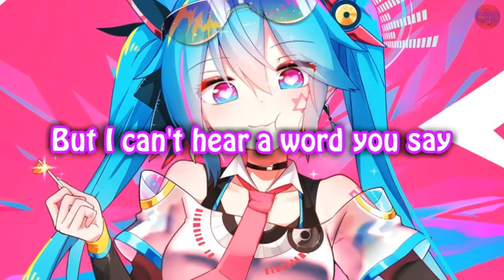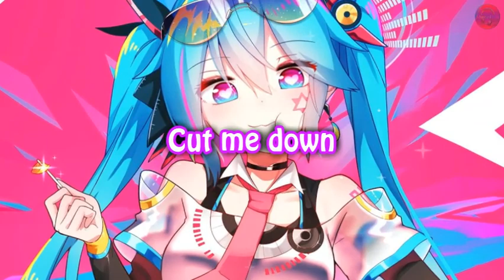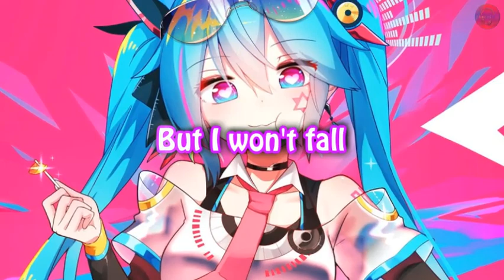Nightcore - Titanium [Lyrics]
Titanium (David Guetta)

You shout it out, but
I can't hear a word you say
I'm talking loud, not saying much
Cut me down, but it's you
Who'll have further to fall
Ghost town and haunted love
Raise your voice, sticks and
Stones may break my bones
This video is for entertainment, research and educational purposes only.
Please don't click the flag.